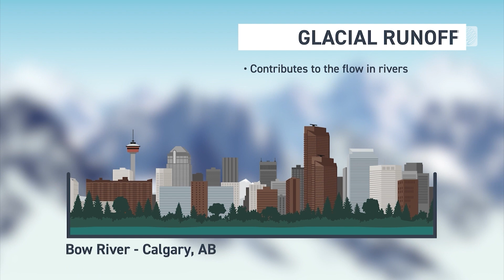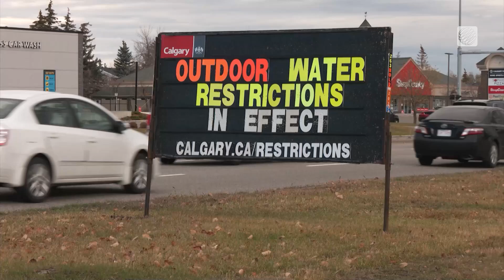What Alberta's Glacier Melt Means for the Province's Water Supply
The experts predict that by the end of the 21st century, 90% of glacier ice in Alberta could disappear. The melting of glaciers can result in a substantial increase in river flow, leading to a range of potential impacts on future water utilization. The Weather Network's Connor O'Donovan reports.
Never miss a weather alert!